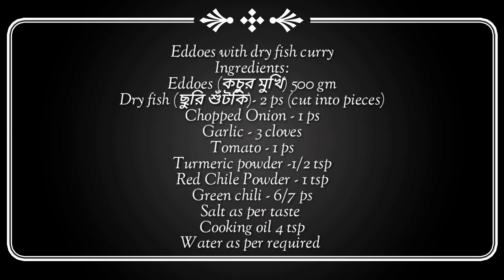ছুরি শুঁটকি দিয়ে কচুর মুখি রান্না || Eddoes with Dry Fish Curry || Kochur mukhi Diya Shutki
Assalamualaikum how are you all hopefully well by the mercy of Allah. As always, I came up with a Bangladrshi style " ছুরি শুঁটকি দিয়ে কচুর মুখি রান্না Eddoes with dry fish" which I made in a very simple way. I hope you like it.

You can follow by below link…

Ingredients:
Eddoes (কচুর মুখি) 500 gm
Dry fish (ছুরি শুঁটকি)- 2 ps (cut into pieces)
Chopped Onion - 1 ps
Garlic - 3 cloves
Tomato - 1 ps
Turmeric powder -1/2 tsp
Red Chile Powder - 1 tsp
Green chili - 6/7 ps